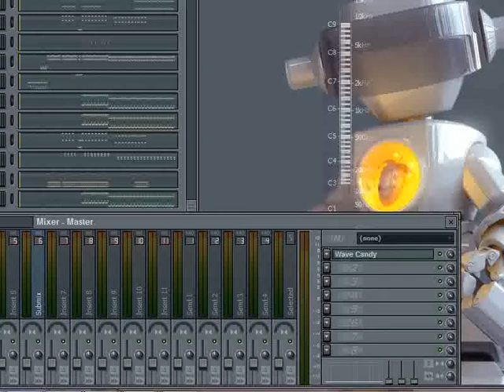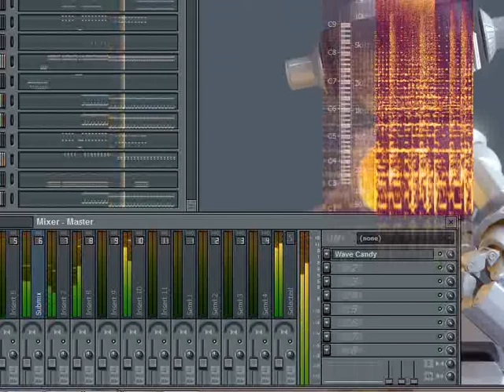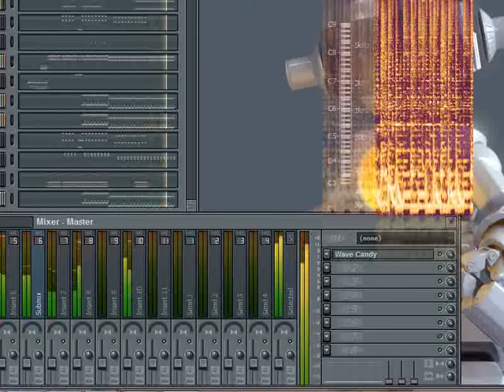LionH - Junky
myOwnMusic: Junky